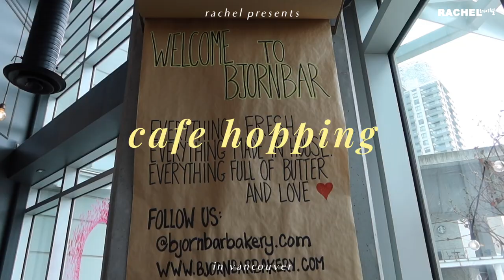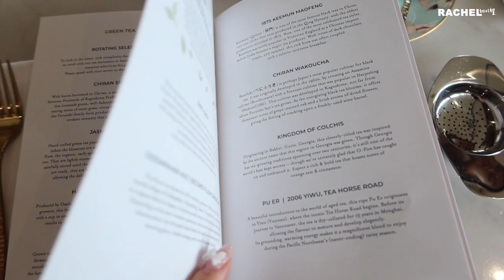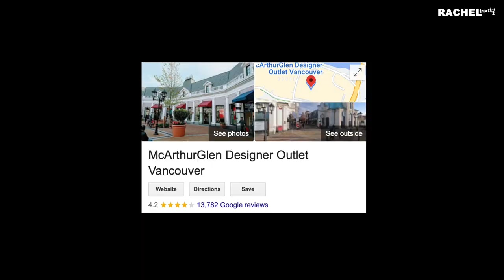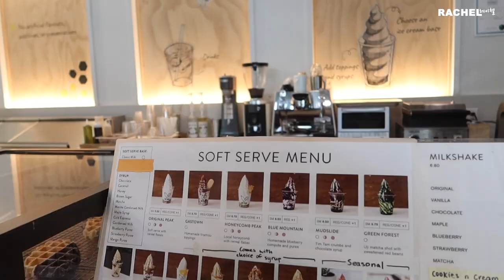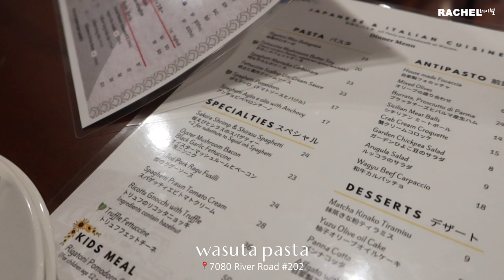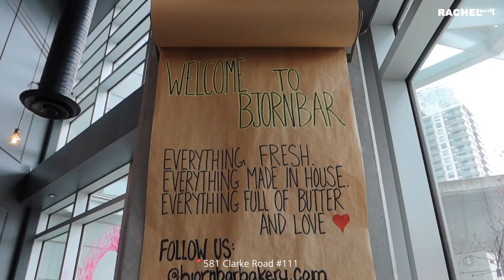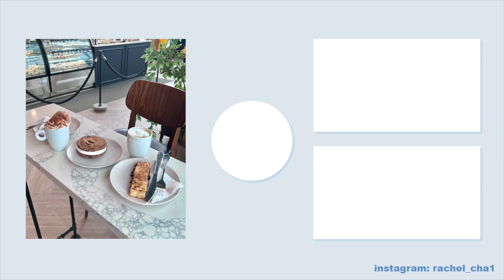cafe hopping in vancouver 🎡 magical afternoon tea, local ice cream and pastries | ENG/한글 VLOG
Let's explore Vancouver's hottest cafes and brunch spots! I'll be taking you to multiple cafes and restaurants in the area over the next few days :)

Locations:
H Tasting Lounge
Soft Peaks
Wasuta Pasta
Bjorn Bakery

what camera do you use? canon gx7 x mark III powershot digital camera